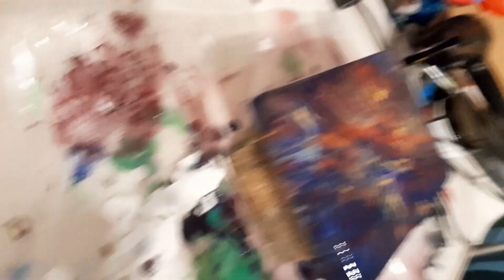Another painted black box I made from scrap wood